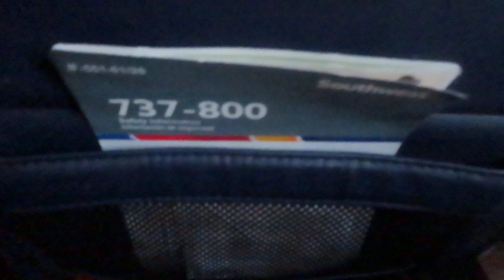Southwest Airlines 737-800 Flight 2467 Takeoff From BWI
Southwest Airlines Boeing 737-800 Flight 2467 taking off from Baltimore BWI to Dallas Love Field DAL